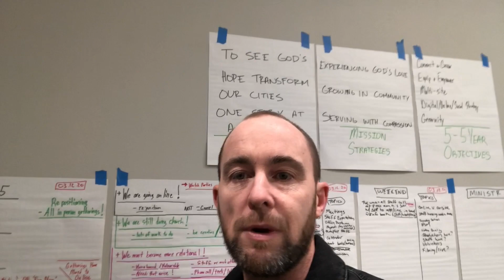Coronavirus Update :: Pastor Aaron McRae :: 3-19-2020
Pastor Aaron McRae gives an update on Hillside's team, how we've been working, our future as we know it right now and a word of encouragement for you too! He also gives you a behind the scenes of his 'home office' that he's been spending a lot of time in this week.
Praying you'd be well and keep your eyes on Jesus!